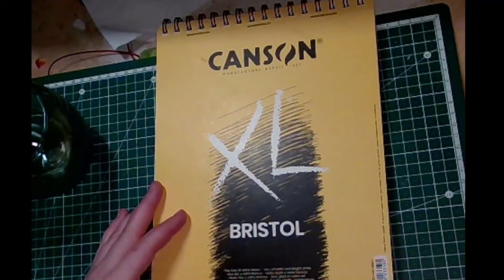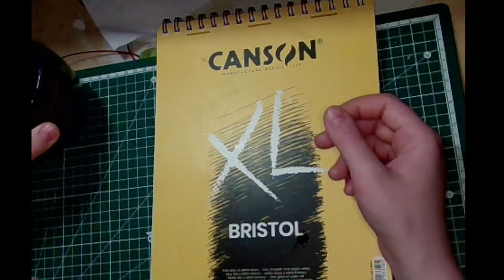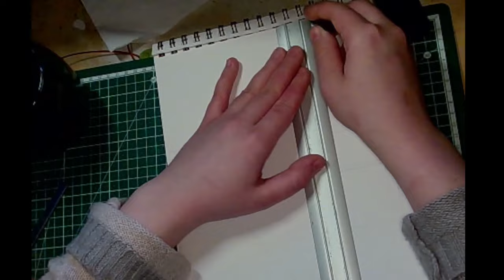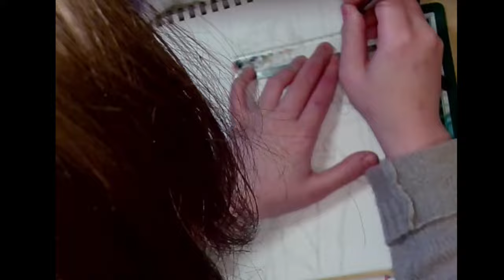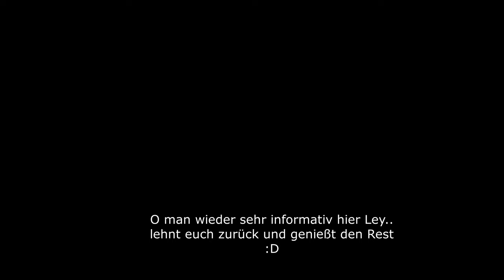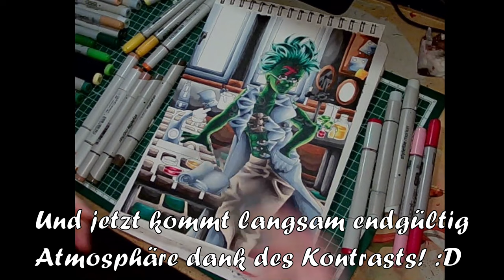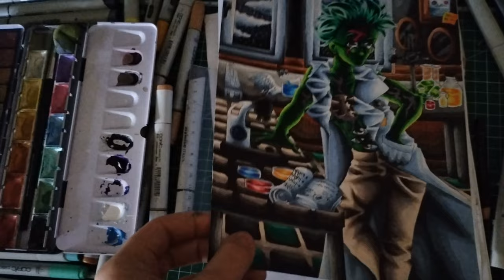Kleine aber feine Experiemente- Timelaps mit Talk C:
MOIN! Da bin ich endlich wieder! Nahezu auf'n letzten Drücker!

Dafür bin ich aber auch direkt dran die Tage Material fürs Dezember Video zusammeln. Ich hoffe ich bin nicht zu hart eingerostet mit'n schneiden und es ist erträglich anzusehn und zu hören. Es ist mir jedenfalls eine Ehre dass ich einen Teil deiner Zeit beanspruchen durfte! C:

LG Ley
Zu HAMMELFUZ dem musikalischen Specialgast- in den letzten 5 Minuten (selbstkomponiertes Lied!)

HIER NERVE ICH ÜBRIGENS AUCH 'D
Twitchgeprüftes Live gelaber mit Prof Dr Dr Ley

Ne Art mini Youtube wo die Videos wirklch nur paar Minuten sind! :D

UND wer mich supporten mag kann gern darüber... Danke im vorraus! Man kann sich dadurch zum Beispiel mein erstes eigenes Merch sichern C:
ZU meiner Spezies 'Teara dä Mona'